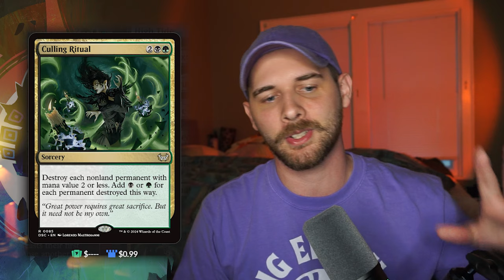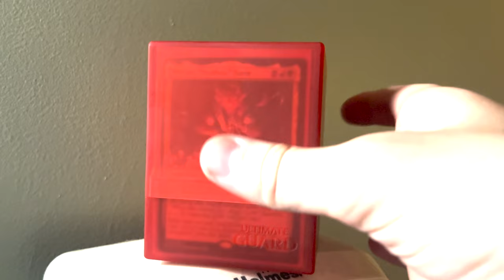So… Staples Got Banned, Here’s Some Budget Help | Commander Ban Reaction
I’m not going to lie, when I heard about these bans I was flabbergasted… the main thing I picked up from the statement the rules committee made was that they wanted to slow down on explosive early game mana advantage. With that in mind, I wanted to throw out some cards that we have all seen before, but they could now follow the void left by these staples.